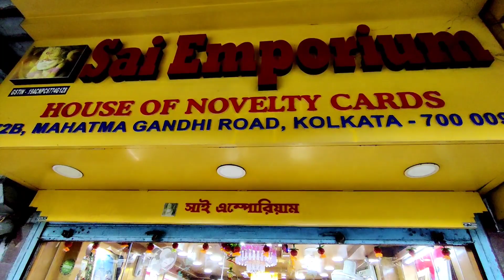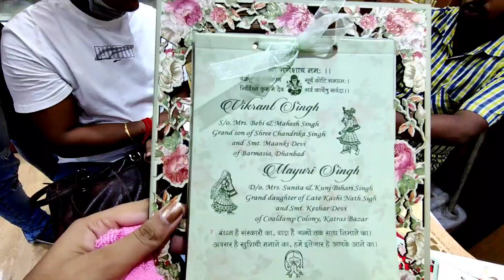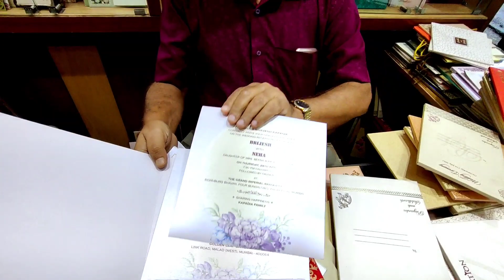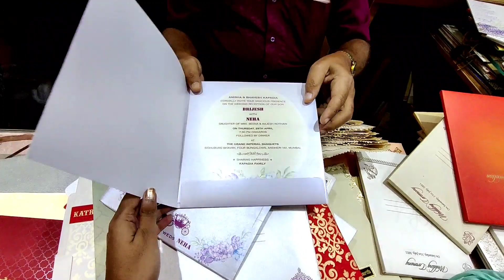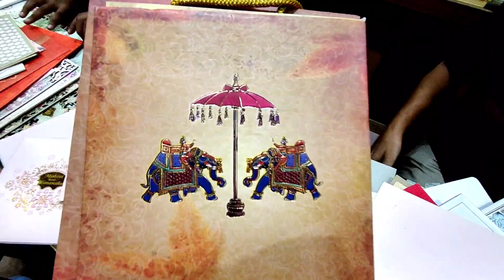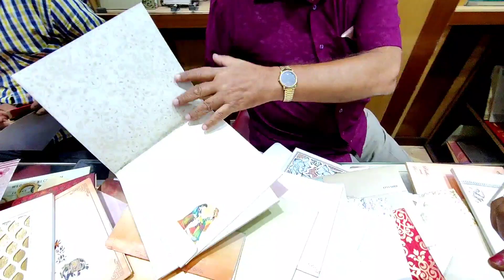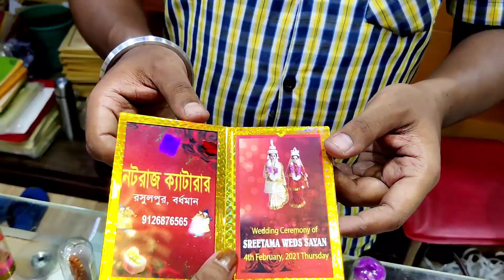Unique wedding cards design at sai emporium store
Take love 💞✨

Sai emporium store collection
72B M.G. Road kolkata,
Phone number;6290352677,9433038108